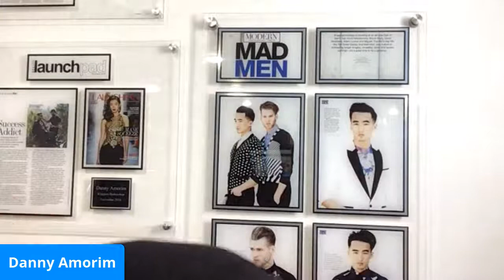Huddle Time: How to Run a Successful Barbershop with Danny Amorim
Our next Huddle Time guest, Danny Amorim, is referred to as the “energy guy” and we tuned in with him to pick his brain about the current state of the barbering industry. He’s also called the “beard guy” but that one is pretty self-explanatory!

Danny is a master barber,  the Educational Director for Gibs Grooming, a multi-location barbershop owner, and Global Educator for Andis Co. With his finger on the pulse of the barbering world, we are excited to dive in and talk about what has been and whats to come; including America’s Beauty Show this September!

Ronit is a Profit Expert and the founder and CEO of Salon Cadence,  a high-end coaching and training company who helps salon and spa owners create more time and wealth within their company to achieve their ideal lifestyle. Our mission is to change 1000 salon owner lives and beyond. Connect with her and continue the conversation on IG at @RonitsCoaching or in our Facebook Group Profitable Salon & Spa Owners

If you want to know more about how Ronit can elevate your salon and increase your profit, schedule a complimentary Discovery Session

America’s Beauty Show
Textel
Salon Cadence